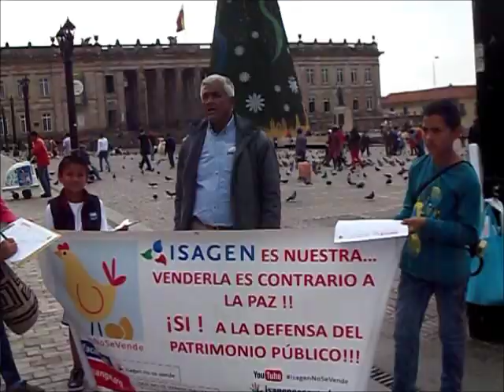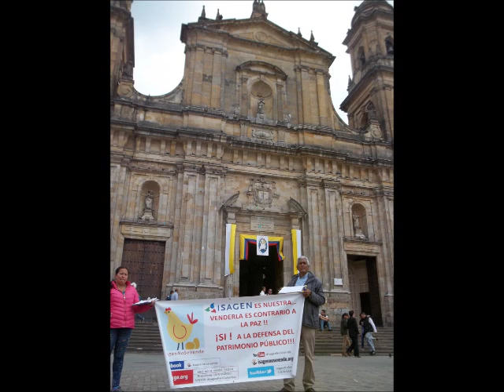fIRMATON CON gUSTAVO wILCHES bONILLA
En la Plaza de Bolívar en Bogotá Gustavo Wilches, un ciudadano inquieto por ayudar a mejorar Colombia, con su esposa y sus hijos se fue a buscar firmas para lograr tratar de frenar la venta de ISAGEN.